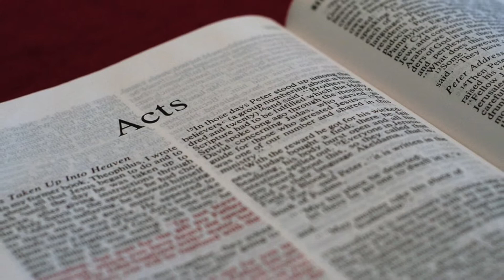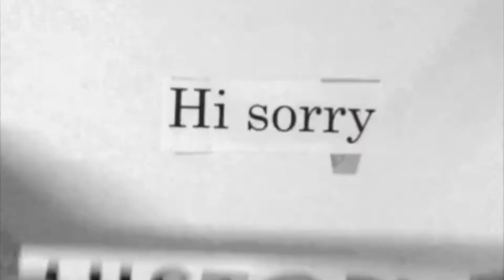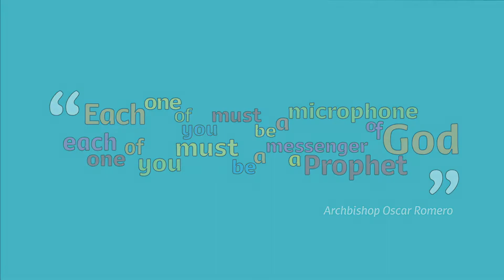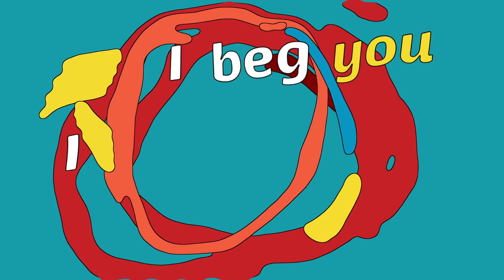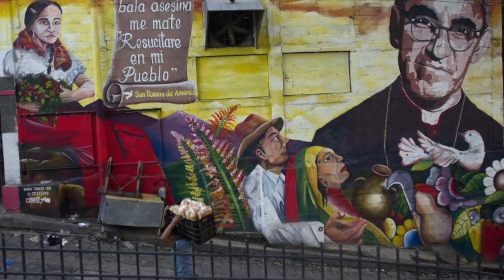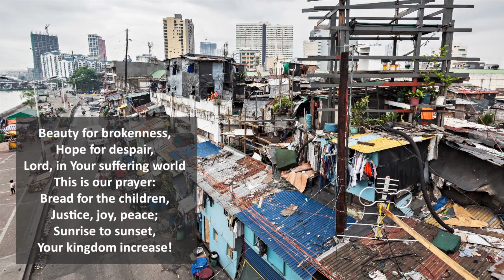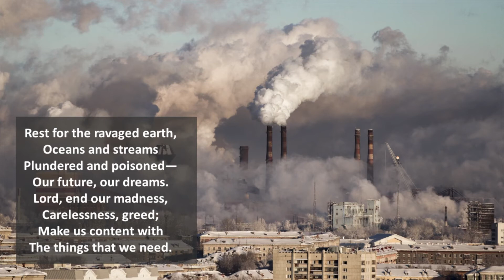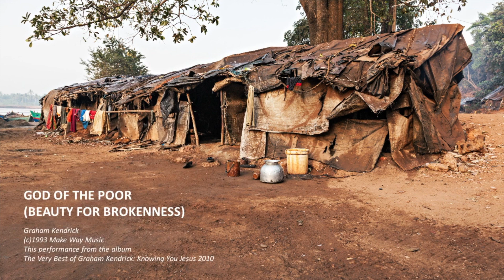Respect for All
Respect for All - Please enjoy the final collective worship of this half term from Rev. Lee. We hope you have a wonderful break! Stay safe!